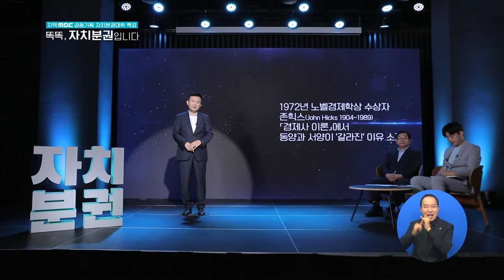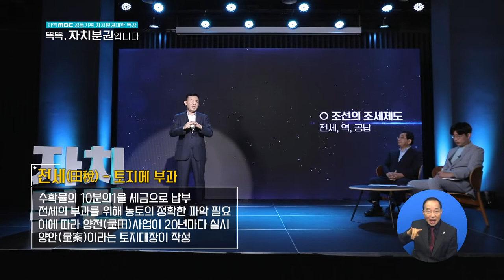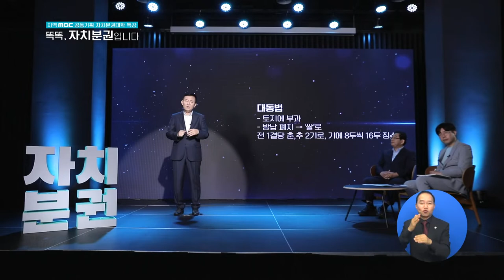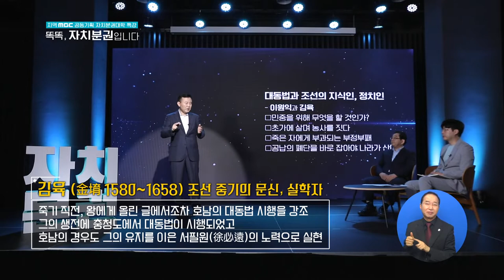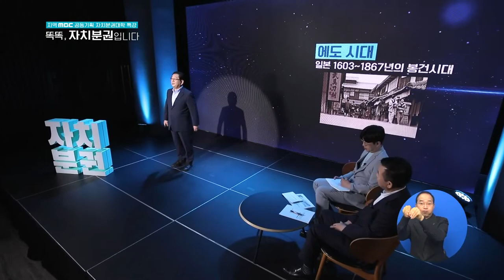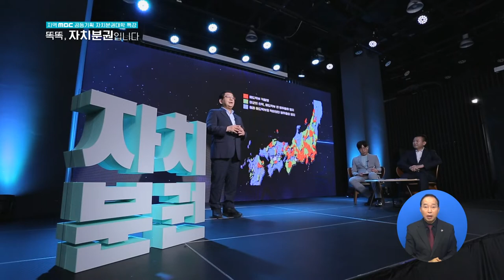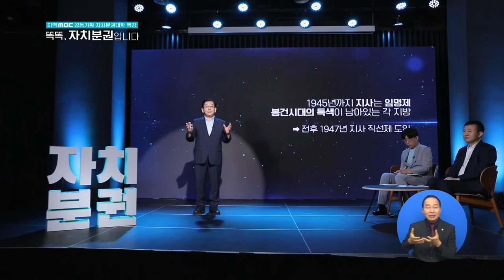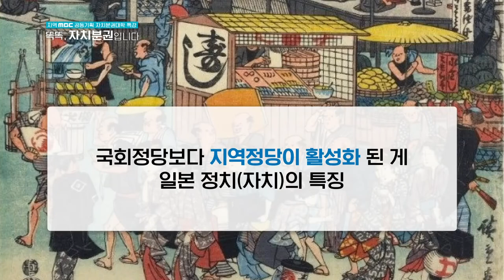[자치분권대학 특강] 똑똑, 자치분권입니다 10화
10화 자치단체장의 역할

한국역사와 일본역사로 알아보는 지방분권제도와 정치

역사는 과거와 현재의 대화이다
조선의 중앙통치 체제와 에도시대까지 봉건제 사회였던 일본
역사 속의 지방분권은 어땠을까?

자치분권대학 특강 마지막 편

10월 23일 토요일 10시 20분 제주MBC